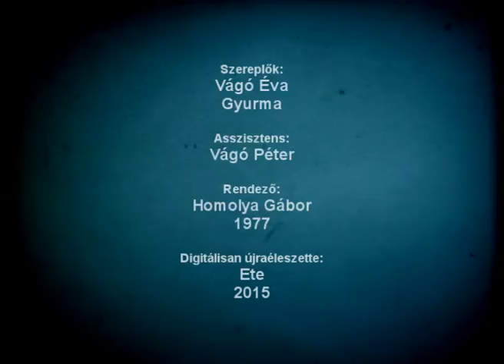Alkotás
Homolya Gábor és a Vágó testvérek pixillációs próbálkozása 1977 körül a Pygmalion témára.